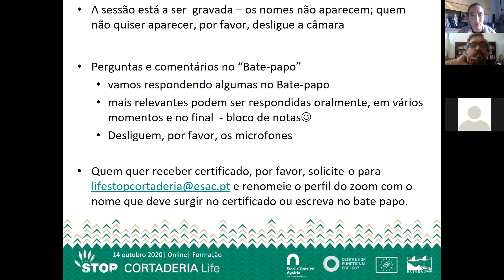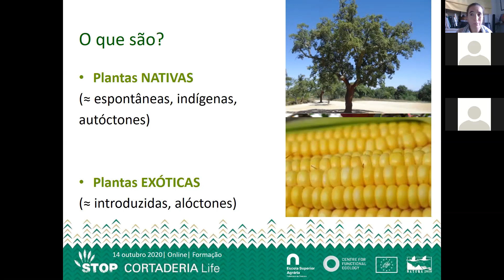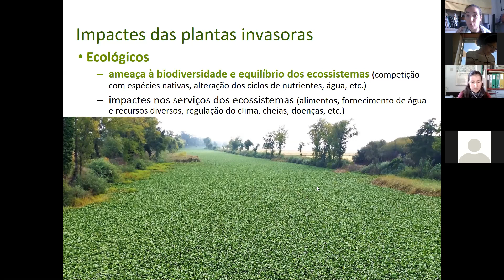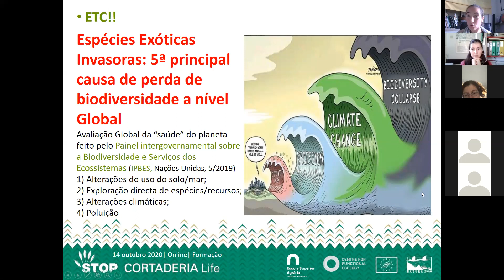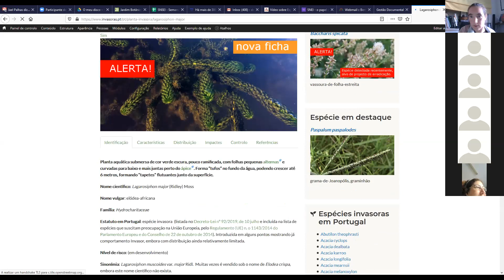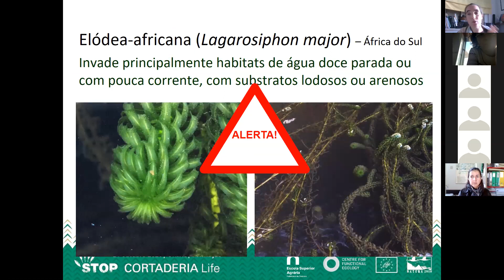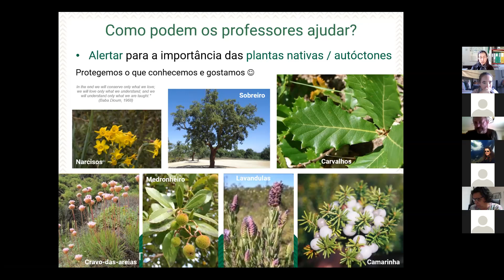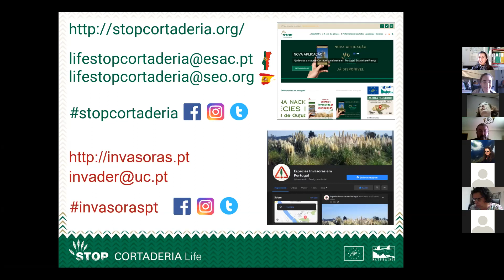ACD Professores: O Problema das Espécies Invasoras(14 Out. 2020)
Formação sobre O Problema das Espécies Invasoras (no âmbito do LIFE STOP Cortaderia), realizada a 14 outubro, durante a 1ª Semana Nacional sobre Espécies Invasoras (10 a 18 outubro 2020).
Público-alvo: professores e outros interessados